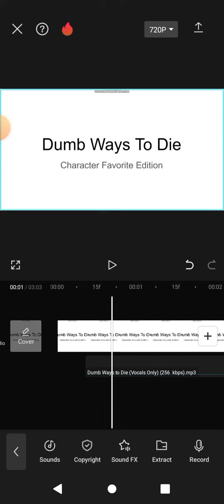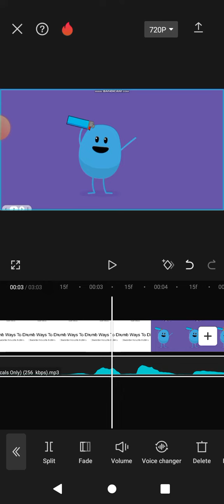Bloopers of adding vocals on Character favourite (Part 2)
For @MomWantsAllBulliesUnsubscribed